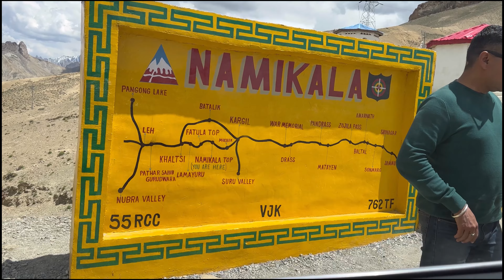Drass kargil war memorial देखा / ओर हमारे साथ देखो क्या हो गया Ladakh पहुँचते ही💔💔 हे भगवान🤦🏻